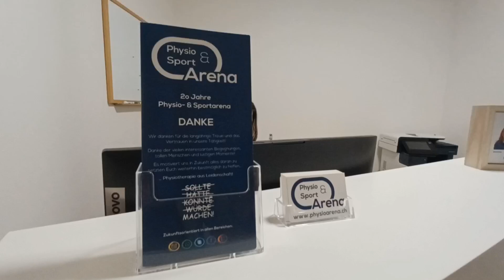Physio-Therapieräume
Unsere neuen Therapie-Räume sind nicht nur freundlich und hell, sie ermöglichen auch den Blick ins Grüne. Die Wegbegleiter:innen der Physio- und Sportarena Magnus Hagen heissen Sie herzlich willkommen!